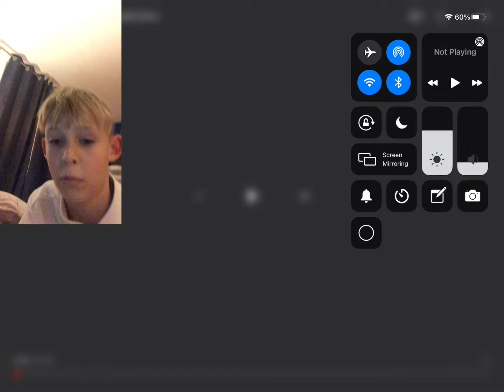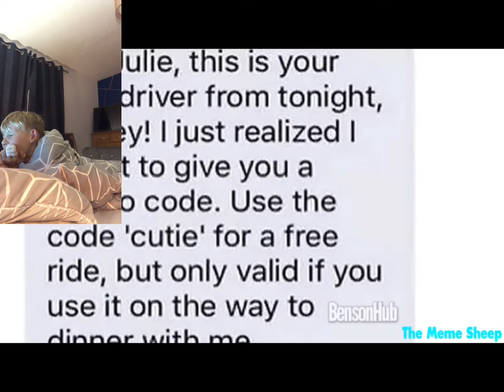Try not to laugh but if I laugh I do ten push-ups ( with face cam!!!)